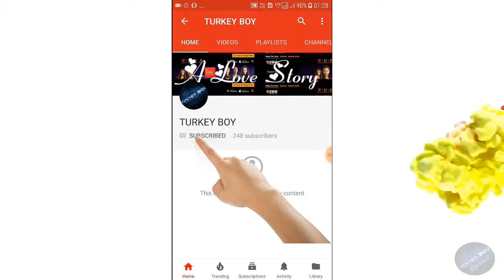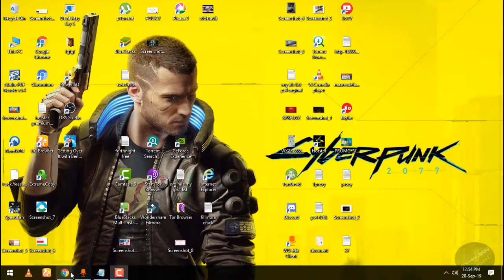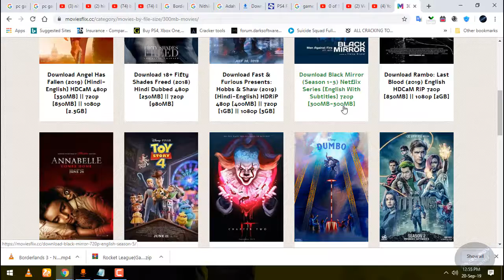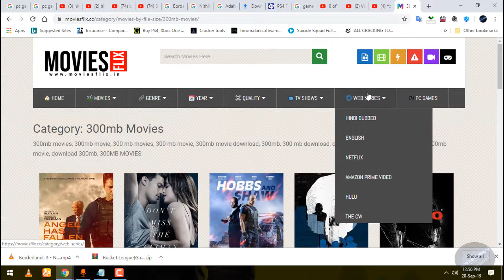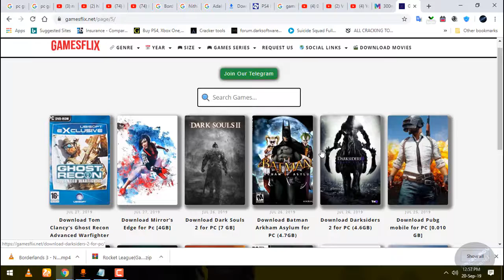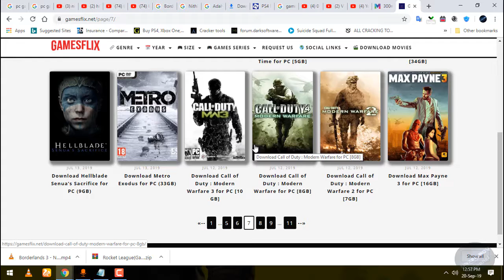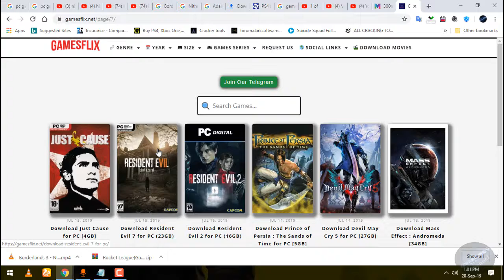How To Download Free Movie And Games For Pc 2019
How To Download Free Movie And Games For Pc